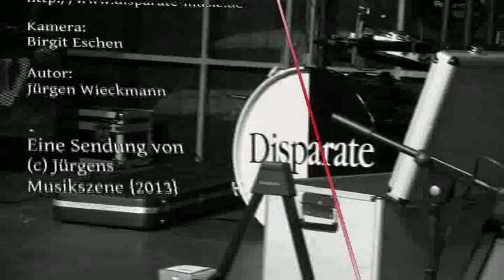Disparate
Als Kamerafrau Birgit Eschen beim Stadtfest Norden die Band Disparate entdeckte, war binnen weniger Minuten ein "Drehtermin" eingetütet. Blöd nur, das unser das Funkmikrophon auf der selben Frequenz der Bühnenanlage sendete. So musste bewährte Kabeltechnik benutzt werde. Kurz vor ihrem Auftritt gabs von der Band noch ein paar Worte für alle Disparate-Fan's.